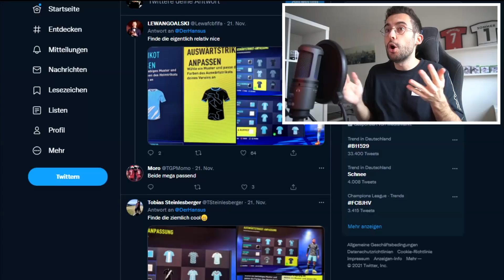FIFA 22 : EA HAT COMPUTER ZU MÖRDERN PROGRAMMIERT !!! 🗡️ (2 Spiele = 2 🟥) Create A Club Karriere #34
✘Ausrüstung:
► FIFA 22

► Outro-Lied: Bob Bradley - Only One

✘Zur Serie:
In FIFA 22 kann man endlich wieder seinen eigenen Verein im Karrieremodus zum Erfolg führen!